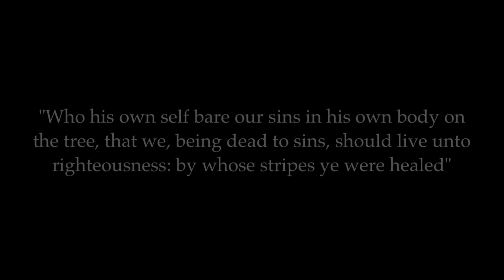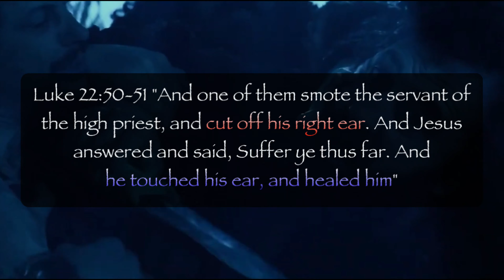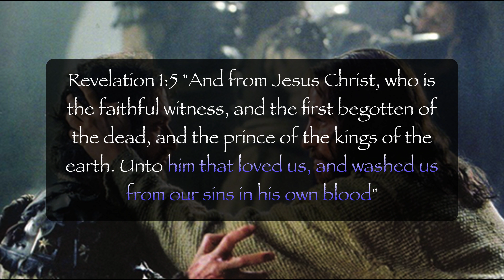Ears to Hear: How Jesus Restores Us All